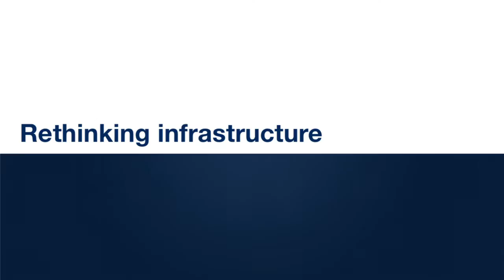Rethinking infrastructure: Social equation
In the final part of our "Rethinking infrastructure" package overview, a panel of experts discuss how rebuilding infrastructure hinges on strengthening the trust between societies and governments. Our experts include McKinsey's Rob Palter; former US secretary of state Madeleine Albright; Rockefeller Foundation president Judith Rodin; Raymond Ch'ien, chairman of Hong Kong's MTR Corporation, and Fahd Al-Rasheed, CEO and managing director of Saudi Arabia's King Abdullah Economic City megaproject.